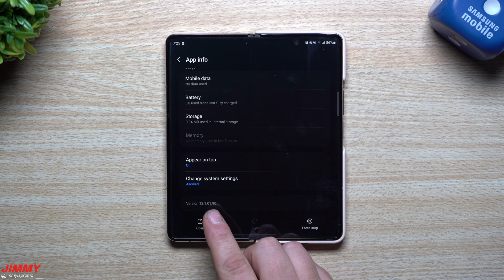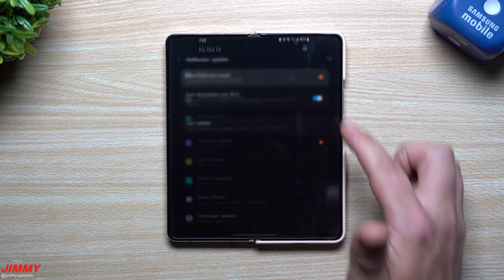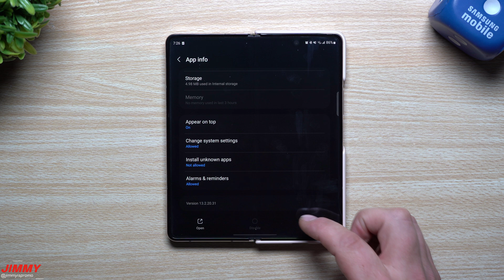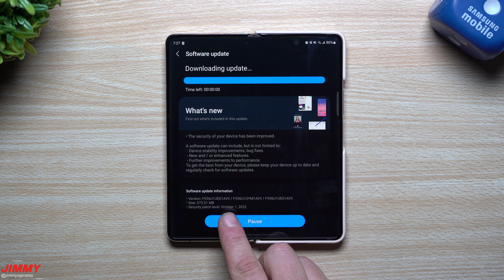Galaxy Z Fold4 - Two Updates In Two Days! Everything New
Welcome to the home of the best How-to guides for your Samsung Galaxy needs. In today's video, we take a look at everything new from these two updates from Samsung for the Galaxy Z Fold4. These were pushed out within the past couple days.

Samsung Galaxy Z Flip4 & Z Fold4 are out Now! Save even more from using these Samsung Official Exclusive savings links:

I'm on Telegram!

Programs designed to provide a means for me to earn small advertising commission. This makes it possible for me to make more videos. Thank you! °I DO NOT collect, store, use, or share any data about you.